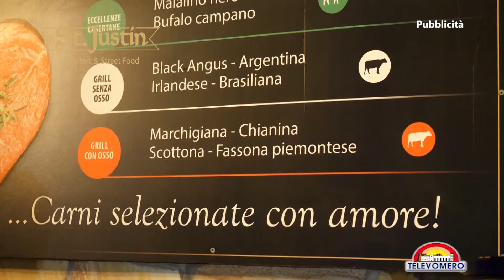LA CUCINA DI CASA PATURZO TORTE SALATE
TORTE SALATE In questa puntata due preparazioni da tradizione napoletana: la pizza rustica ricotta e salame e la torta salata salsiccia e friarielli. Ricette facili e di sicura riuscita.